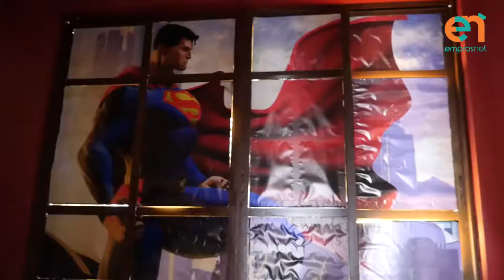Χρώματα παντού και γύρω «μάστορες» κάθε εθνικότητας